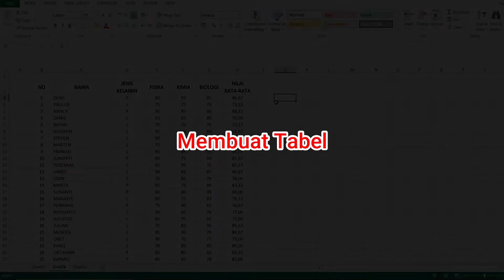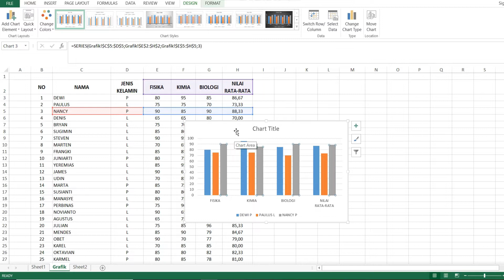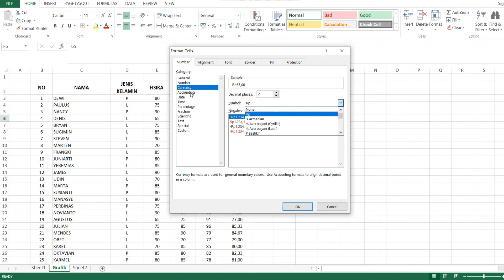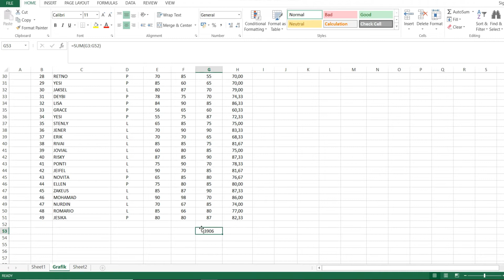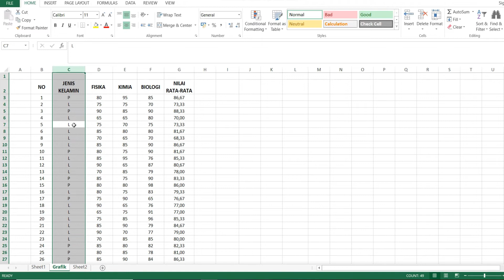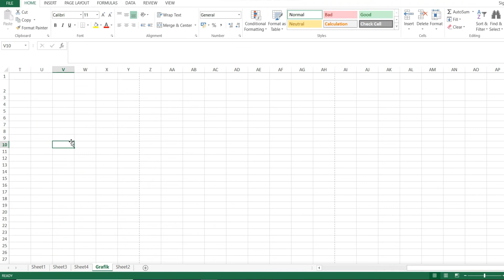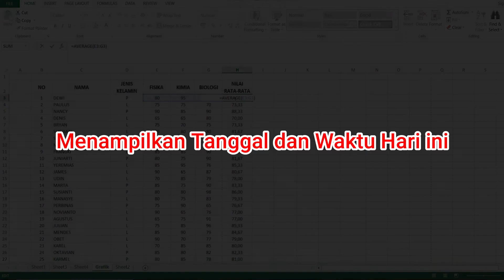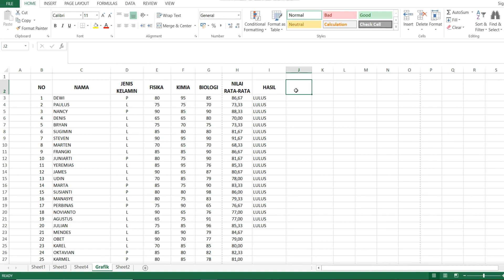24 Shortcut Excel Yang Membantu Mempercepat Pekerjaan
Video ini menjelaskan secara sederhana shotrcut-shortcut yang ada di microsoft excel, caranya sangat mudah.

Terima Kasih
Danni S

Danni Tutorial